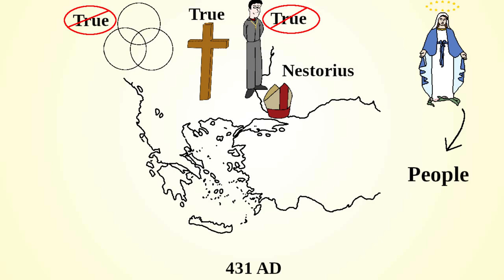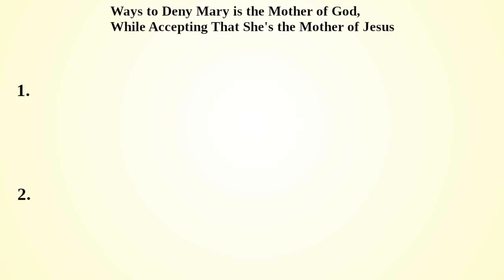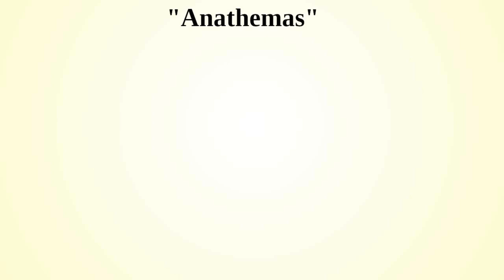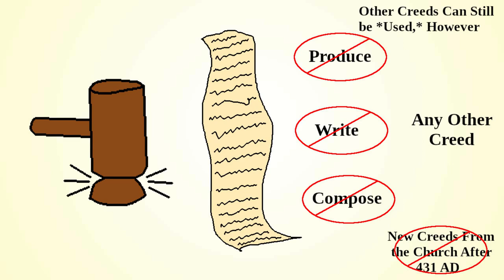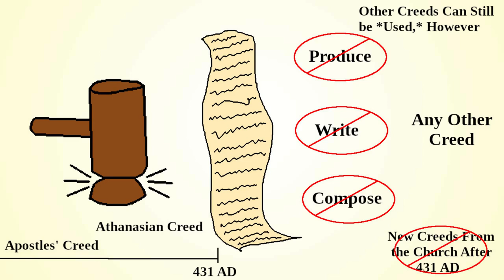What Was the Council of Ephesus Really About?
What major heresy was addressed at the council of Ephesus?  What did Jesus die for?  What is an anathema?